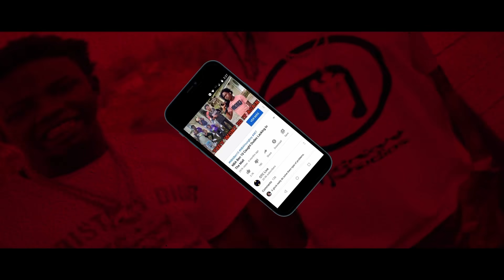Kodak Black Speaks On NBA YoungBoy On Album And Buys Bulletproof Truck + Links Up With Rod Wave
Kodak black must have felt some type of way not being cool with Yb. Kodak Black decided to buy  a bulletproof truck and links up with rod wave.

1)This video has no negative impact.
3)It is transformative in nature.